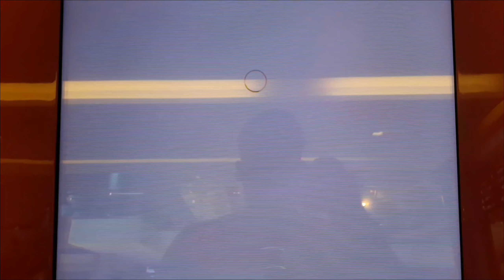சவுதி அரேபியாவில் தனியாக படம் பார்த்தேன் - Maveeran Voice Of Gulf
Empty Theater - But The Theater Will Work For even A single Ticket Is Booked In saudi arabia Good Experience while watching Alone..